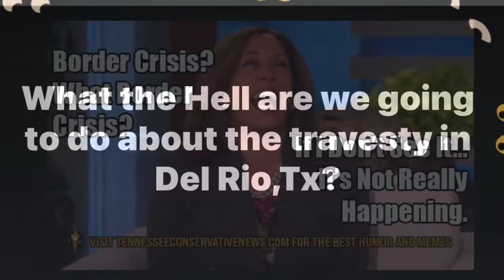Border Crisis At Del Rio= Biden/Harris Open Border Agenda Plandemic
Biden/Harris creates safety, terror  and health crisis in the United States during a pandemic